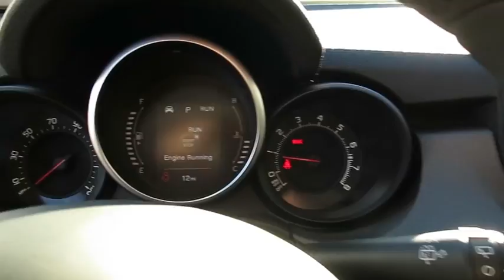2016 FIAT 500X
2016 FIAT 500X
Findlay Fiat:

Findlay Fiat
210 Gibson Rd,

Rosso Passione (Red Hypnotique C/C) exterior, Trekking trim. Remote Engine Start, QUICK ORDER PACKAGE 27G, Aluminum Wheels, Satellite Radio, Bluetooth, iPod/MP3 Input. EPA 31 MPG Hwy/22 MPG City! CLICK ME! KEY FEATURES INCLUDE: Satellite Radio, iPod/MP3 Input, Bluetooth, Aluminum Wheels, Remote Engine Start. Rear Spoiler, MP3 Player, Privacy Glass, Keyless Entry, Steering Wheel Controls. OPTION PACKAGES: QUICK ORDER PACKAGE 27G. VEHICLE REVIEWS: Great Gas Mileage: 31 MPG Hwy. OUR OFFERINGS: Findlay Fiat's automotive expertise is a product of our sustained interest in industry trends and characteristics. At Findlay Fiat in Henderson, NV we're excited to put you in the driver's seat to begin the next chapter of our celebrated legacy. Allow us to demonstrate our commitment to exceptional customer service! Fuel economy calculations based on original manufacturer data for trim engine configuration. Please confirm the accuracy of the included equipment by calling us prior to purchase.
Side Impact Beams,Dual Stage Driver And Passenger Seat-Mounted Side Airbags,Tire Specific Low Tire Pressure Warning,Dual Stage Driver And Passenger Front Airbags,Curtain 1st And 2nd Row Airbags,Airbag Occupancy Sensor,Driver Knee Airbag,Outboard Front Lap And Shoulder Safety Belts -inc: Rear Center 3 Point, Height Adjusters and Pretensioners,6-Way Driver Seat -inc: Manual Recline, Height Adjustment and Fore/Aft Movement,6-Way Passenger Seat -inc: Manual Recline, Height Adjustment, Fore/Aft Movement and Fold Flat,60-40 Folding Split-Bench Front Facing Manual Reclining Tumble Forward Premium Cloth Rear Seat w/Manual Fore/Aft,Manual Tilt/Telescoping Steering Column,Uconnect Access Via Mobile Selective Service Internet Access,5 Person Seating Capacity,Leather Steering Wheel,Front Cupholder,Rear Cupholder,Interior Lock Disable,Cruise Control w/Steering Wheel Controls,Illuminated Locking Glove Box,Driver Foot Rest,Full Cloth Headliner,Leather/Chrome Gear Shift Knob,Interior Trim -inc: Colored Instrument Panel Insert and Metal-Look Interior Accents,Day-Night Rearview Mirror,Driver And Passenger Visor Vanity Mirrors w/Driver And Passenger Illumination, Driver And Passenger Auxiliary Mirror,Full Floor Console w/Covered Storage, Mini Overhead Console and 1 12V DC Power Outlet,Front Map Lights,Fade-To-Off Interior Lighting,Carpet Floor Trim,Cargo Features -inc: Spare Tire Mobility Kit,Cargo Space Lights,Smart Device Integration,Instrument Panel Covered Bin, Driver And Passenger Door Bins,Delayed Accessory Power,Redundant Digital Speedometer,Outside Temp Gauge,Analog Display,Seats w/Cloth Back Material,Manual Anti-Whiplash Adjustable Front Head Restraints and Manual Adjustable Rear Head Restraints,2 Seatback Storage Pockets,Sliding Front Center Armrest,Perimeter Alarm,Sentry Key Engine Immobilizer,1 12V DC Power Outlet,Air FiltrationRadio: Uconnect 5.0,Integrated Roof Antenna,6 Speakers,Wireless Streaming,1 LCD Monitor In The Front,Bluetooth Wireless Phone Connectivity,Wheels w